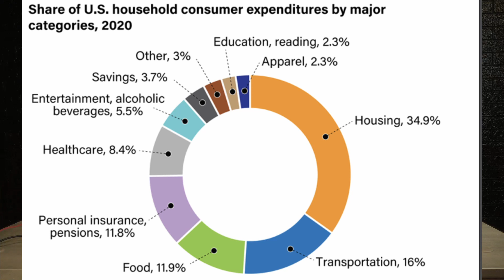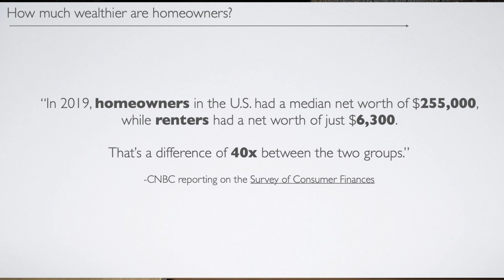Is now a good time to buy? 2022 with Ali Davar | Hello Haymarket Podcast | Ep: 3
In today's Podcast Episode of Hello Haymarket...

With the current market and all the shifts, Daniel Nyce brings on special guest, Ali Davar, to discuss the age old question: Is now a good time to buy?

Chapters:
0:00 - Intro
2:00 - Is now a good time to buy?
5:55 - Who has more net-worth: owners or renters?
8:01 - How does inflation affect buying a house?
11:25 - Sellers market vs a buyers market
13:29 - Will the market crash?

*also, please ignore the square around Daniel's face, we were still working out our equipment.

More of us:
Daniel Nyce and Elize Hill are home owners and real estate agents in Northern Virginia with the goal of building wealth through real estate and sharing their journey and the tips and tricks they learn along the way with their community.